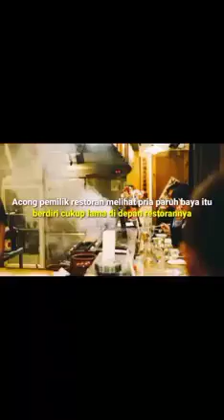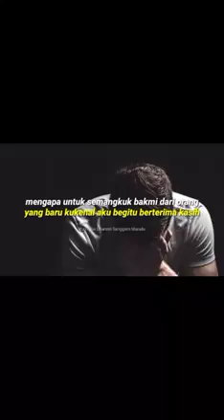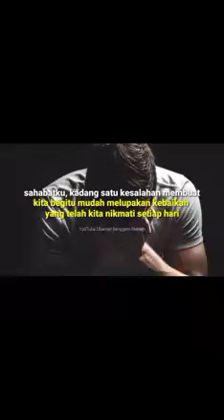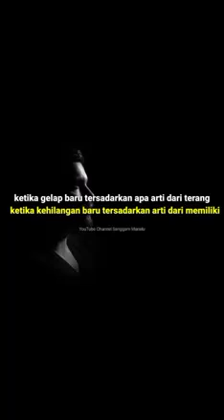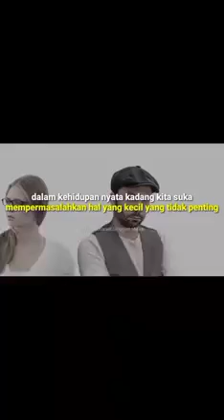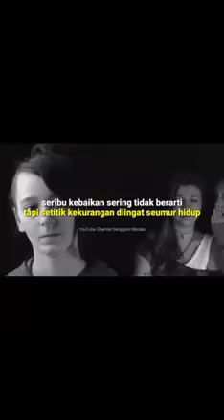Ketika suami dan isteri Bertengkar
Video dari Eko Santoso